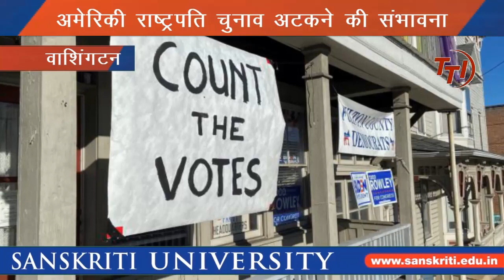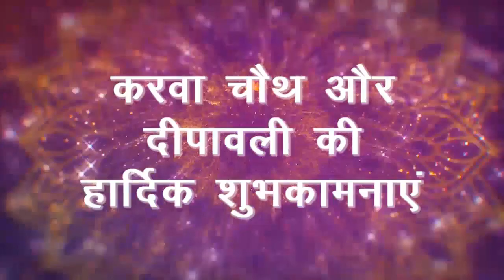Joe Bieden होंगे America के अगले राष्ट्रपति, TTI NEWS Washington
America में Joe Bieden विजय की ओर, Trump को भी जीत का भरोसा, मिशीगन में केस दायर | TTI NEWS